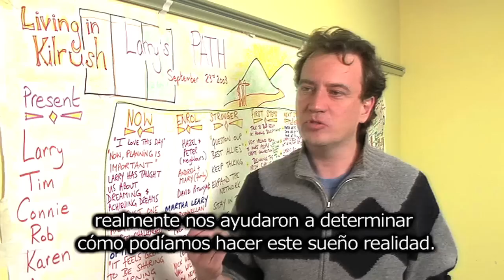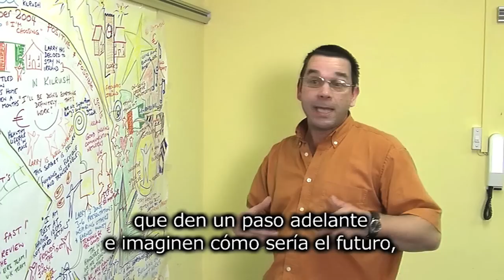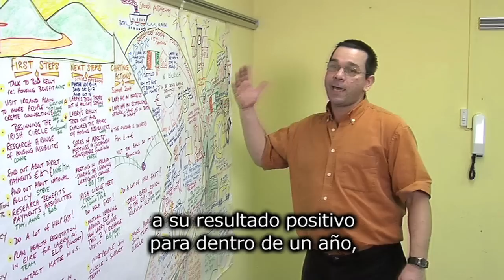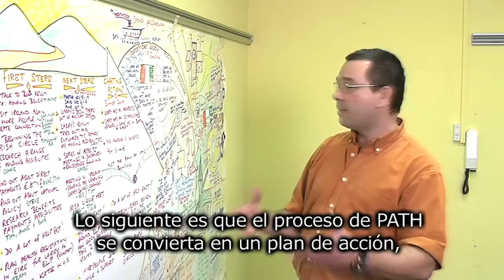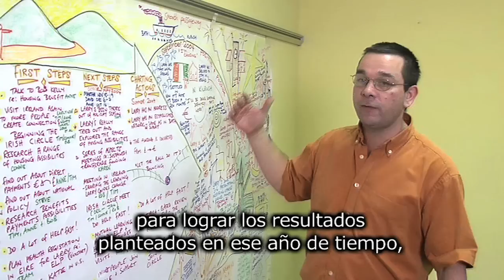5. Larry O'Bryan -- PATH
Walking in Rhythm with Me -- Caminando a Ritmo Conmigo

The PATH -How to get there-

We love this day
We trust one another
We're determined to be successful
We are committed
We feel challenged
We are optimistic
It feels great to be sharing and learning together

Question our best allies
Keep up the enthusiasm
Stay focused
Keep talking
Expand the network
Share this with others
Stay in touch
Good communication: e-mail, phone, etc.
Communicate person-person
Listen to Larry
Keep checking back with Larry
Take time to reflect
Stay confident

Maintained positive role
A full Contributive Lifestyle
On-going creative opportunities
No Limitations
Trying things out
Space to evolve
Continued Global Connection
Good on-going communication networks